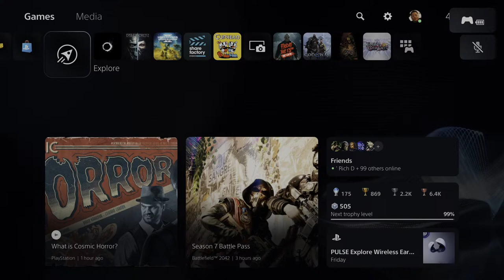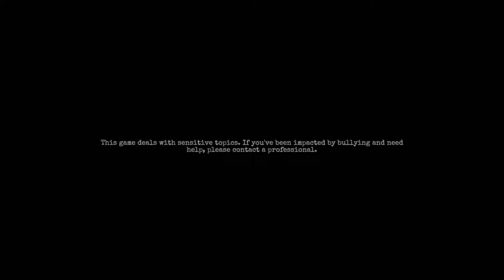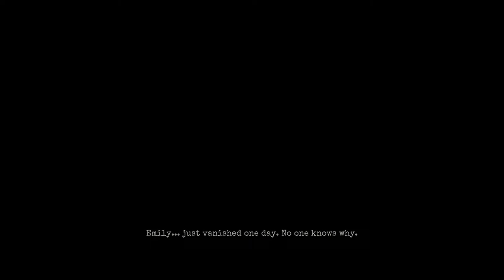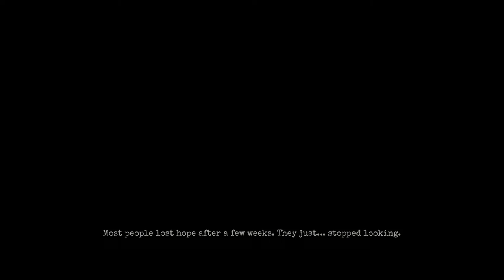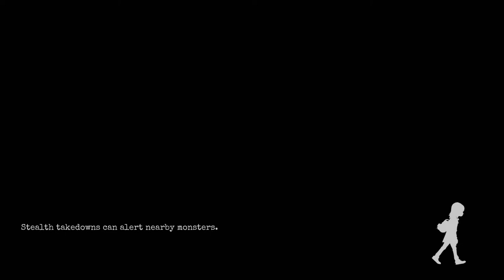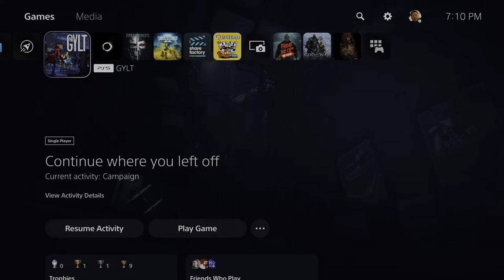Gaming w/ Jackmove: GYLT + Mini Rant F*** My Bank!!